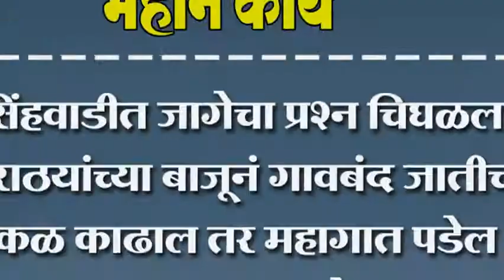नृसिंहवाडीत जागेचा प्रश्‍न चिघळला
नृसिंहवाडीत जागेचा प्रश्‍न चिघळला. मराठयांच्या बाजूनं गावबंद जातीची कळ काढाल तर महागात पडेल सागर धनवडे